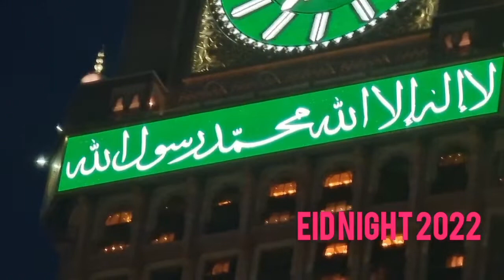EID UL FITR IN MAKKAH_2022